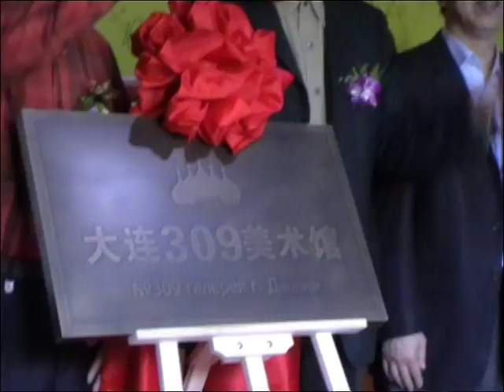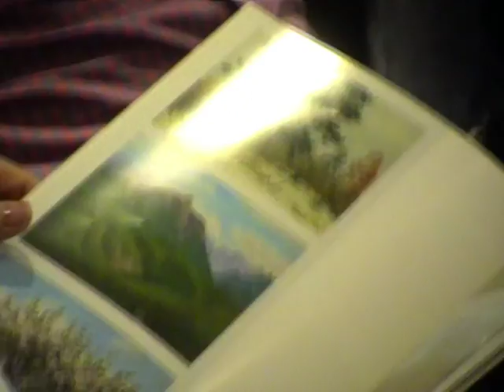28 05 16 II Продолжение праздника Конференция на120 персон Далянь 2016